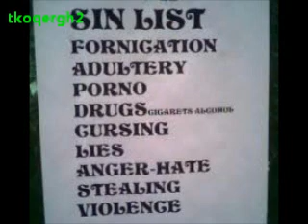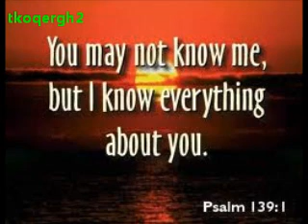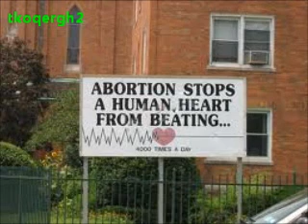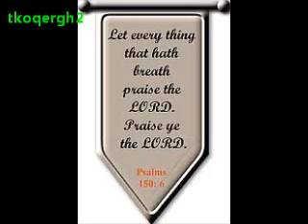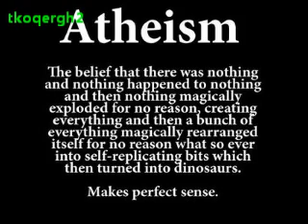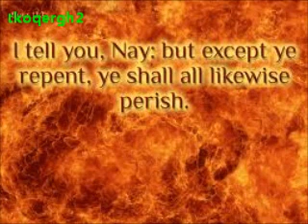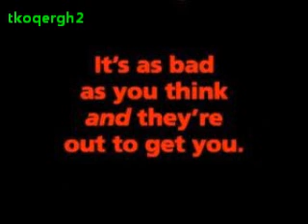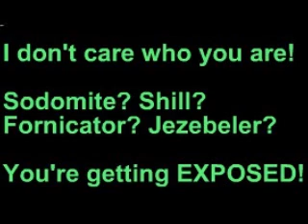Gianni Hayes: Texe Marrs [3of4]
Something out there beyond the farthest reaches of the known solar system seems to be tugging at Uranus and Neptune. Some gravitational force keeps perturbing the two giant planets, causing irregularities in their orbits. The force suggests a presence far away and unseen, a large object that may be the long-sought Planet X/Nibiru (Elenin?).